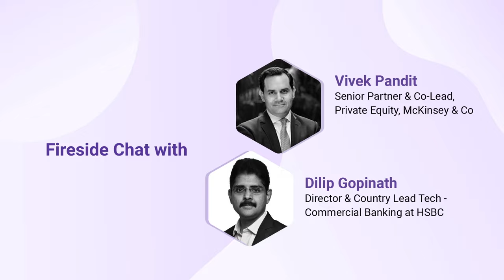Fireside Chat with Vivek Pandit, Sr. Partner McKinsey | The Rising Bar for Startup Governance & IPOs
𝑮𝒐𝒗𝒆𝒓𝒏𝒂𝒏𝒄𝒆 𝒊𝒔 𝒂 𝒄𝒖𝒍𝒕𝒖𝒓𝒆. 𝑰𝒕 𝒊𝒔 𝒆𝒎𝒃𝒐𝒅𝒊𝒆𝒅 𝒊𝒏 𝒕𝒉𝒆 𝒂𝒄𝒕𝒊𝒐𝒏𝒔 𝒂𝒏𝒅 𝒓𝒆𝒑𝒖𝒕𝒂𝒕𝒊𝒐𝒏𝒔 𝒐𝒇 𝒊𝒕𝒔 𝒍𝒆𝒂𝒅𝒆𝒓𝒔 𝒂𝒏𝒅 𝒃𝒐𝒂𝒓𝒅.

Listen to Mr. Vivek Pandit talk about The Rising Bar for Startup Governance & IPOs over a fireside chat with Mr. Dilip Gopinath, Director and Country Lead Tech - Commercial Banking at HSBC, at the event hosted by Qapita in association with Endiya Partners and HSBC.

The theme of the event was: 𝐀𝐜𝐜𝐞𝐥𝐞𝐫𝐚𝐭𝐢𝐧𝐠 𝐒𝐮𝐜𝐜𝐞𝐬𝐬 – 𝐍𝐚𝐯𝐢𝐠𝐚𝐭𝐢𝐧𝐠 𝐭𝐡𝐞 𝐒𝐭𝐚𝐫𝐭𝐮𝐩 𝐭𝐨 𝐈𝐏𝐎 𝐣𝐨𝐮𝐫𝐧𝐞𝐲 𝐰𝐢𝐭𝐡 𝐆𝐨𝐯𝐞𝐫𝐧𝐚𝐧𝐜𝐞, 𝐆𝐫𝐨𝐰𝐭𝐡 𝐚𝐧𝐝 𝐋𝐢𝐪𝐮𝐢𝐝𝐢𝐭𝐲. We chose this theme to bring forth relevant stakeholders and perspectives on balancing the growth, governance and liquidity needs of growth stage startups in their startup to IPO journey.

The All-in-One Equity Solutions for Stakeholders.